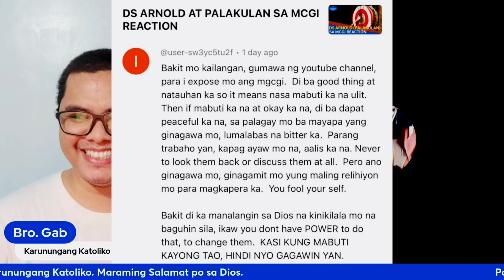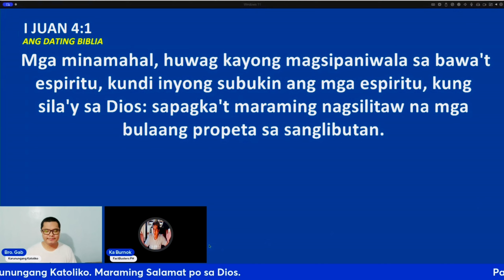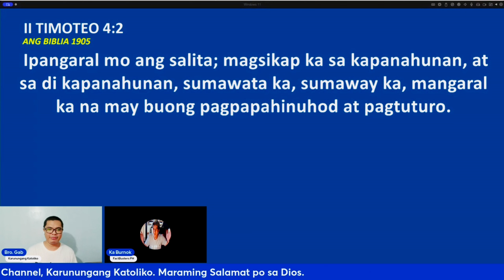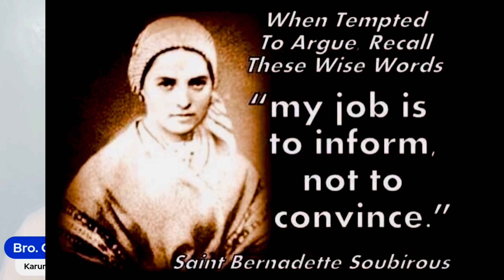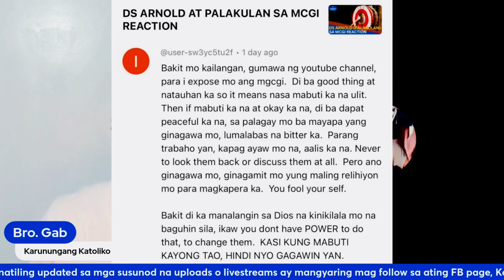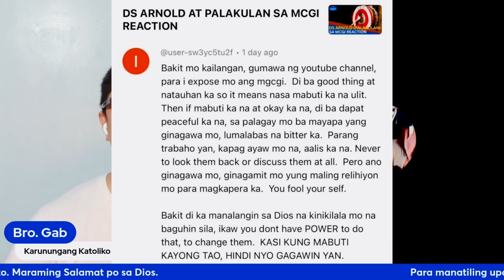MCGI Style: Mang Gaslight Para Di Maexpose!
📢 Para manatiling updated sa mga susunod na mga uploads ay mangyari lamang po na magsubscribe po sa channel. Maari din po kayo na maglike or mag follow naman sa Official Facebook Page po. Maari din naman kayo magbigay ng inyong komento i-like at ishare. :)

Official Page and Channel